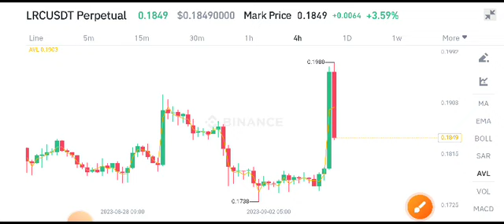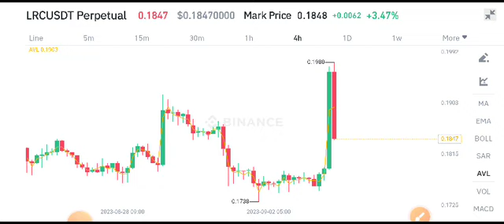Loopring Price Prediction! LRC Coin News Today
Queries Solved:
1.  today target
2.  price today
3.  price prediction
4.  token today target